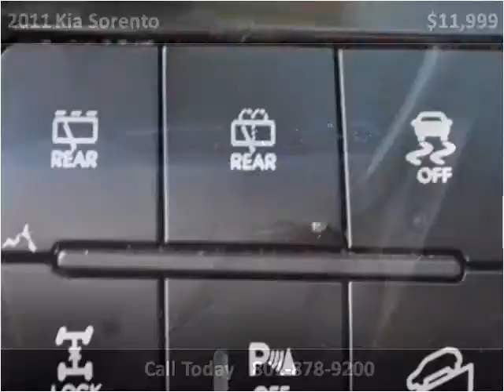2011 Kia Sorento Used Cars Utah Salt Lake City Midvale Utah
This 2011 Kia Sorento is available from Fiuza Motors.